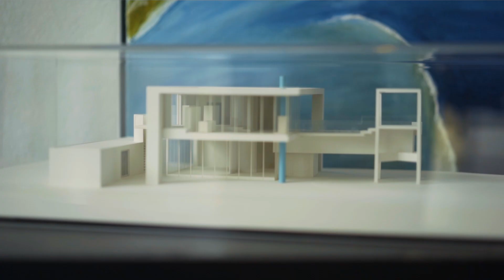106 Ocean Side Promenade, Mullaloo - By Pauline Lyon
A true statement in architectural living, this iconic, Bauhaus inspired home by award winning, Swiss Architect, Hans Holenstein combines minimalistic, understated style and simple, geometric shapes to capitalise on an undeniably spectacular beachfront position.

Masterful design amplifies the oceans presence throughout the residence – floor to ceiling windows meet the glistening, fully tiled pool, extending out front and centre, integrating your lifestyle with the water, dunes, surf and sky.